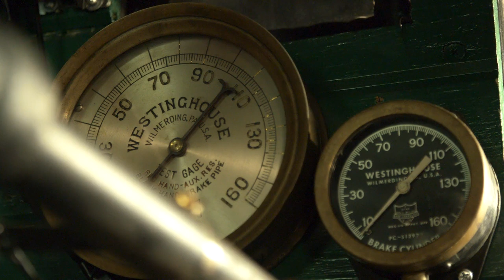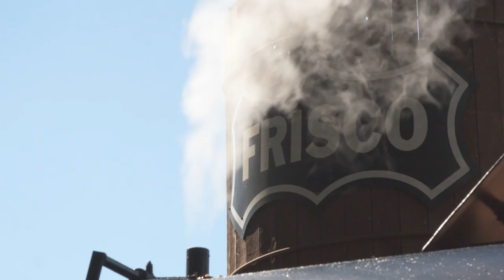Silver Dollar City Train: Behind the Scenes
The ride that got Silver Dollar City into the ride business!
Find out why the train stops for the notorious robbery scene during the train ride, how they commission the train, and more! What goes into maintaining the authentic steam train ride at SDC? How does it climb the 5-degree grade hill at the end?

Learn about the story of Silver Dollar City's incredible steam train, the first real attraction at Silver Dollar City in Branson, Missouri. The ride that started it all!

Check it all out in this awesome behind-the-scenes video supplied by Silver Dollar City about their real steam train.